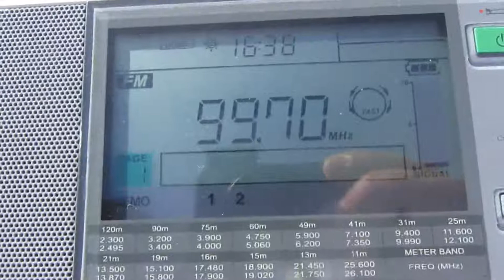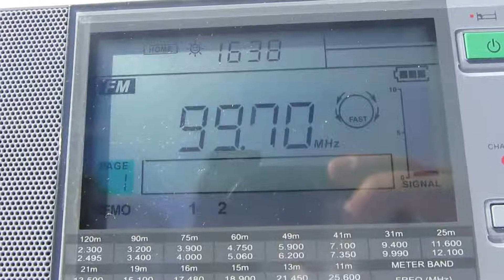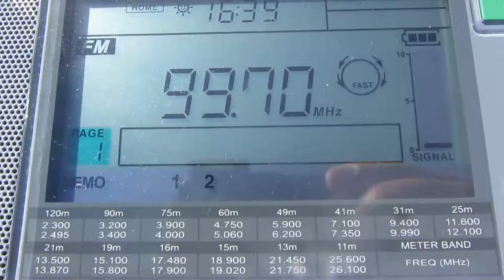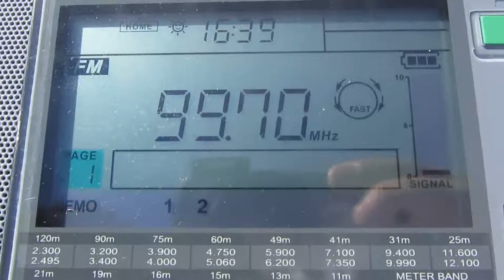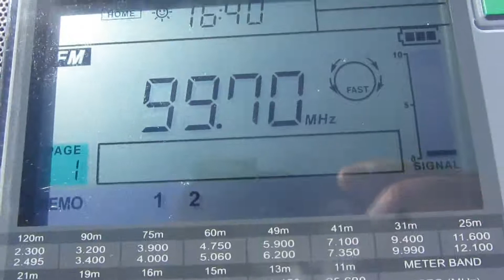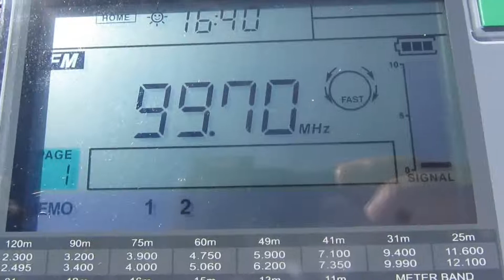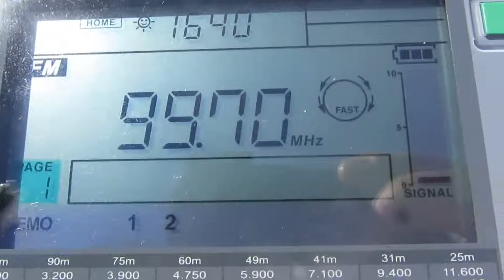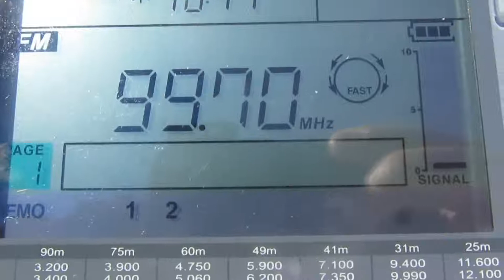More FM 99.7 FM Wellington/Kaukau 12-01-2014 03:38 UTC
99,7 МГц - More FM - гора Каукау (Веллингтон) - 116 км (мощность передатчика 40 кВт и место установки их антенны - 232 метра, сама гора высотой 359 метров). Принято с местным ID на 170-ой секунде приема. 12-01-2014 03:38 UTC
Антенна - телескоп